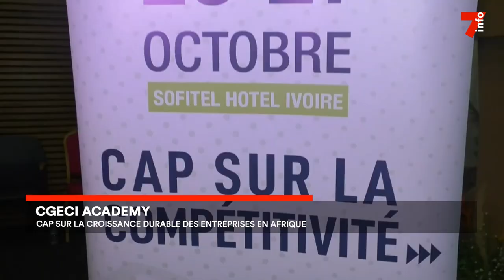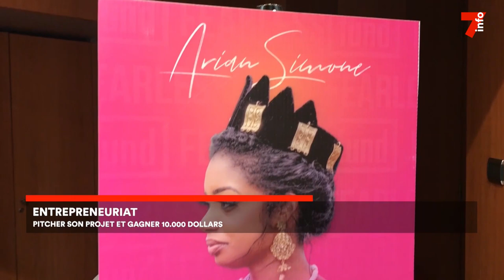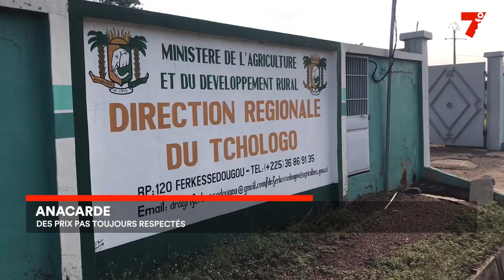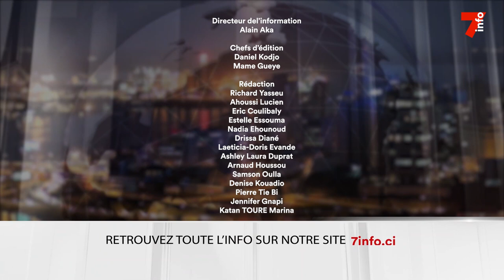Le 7 minutes du 17 mai 2023 (édition du 6h)